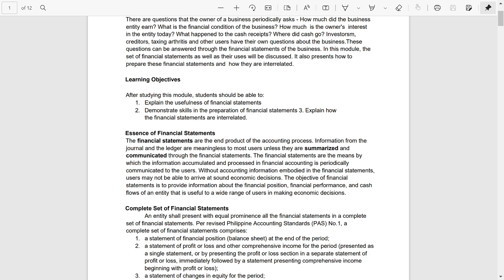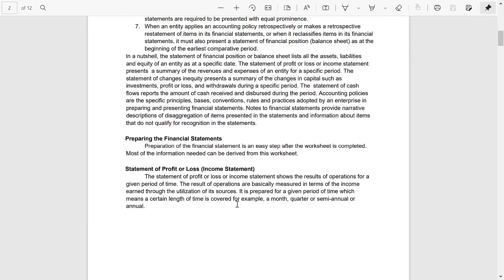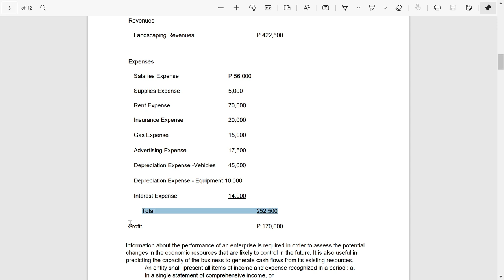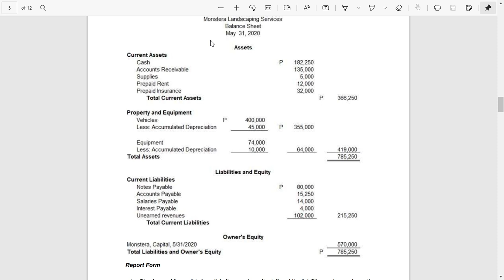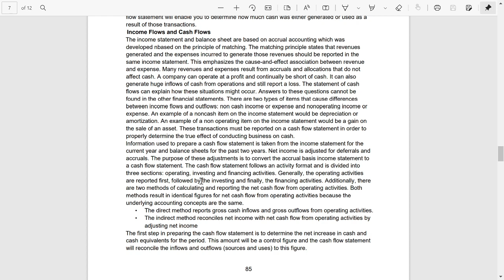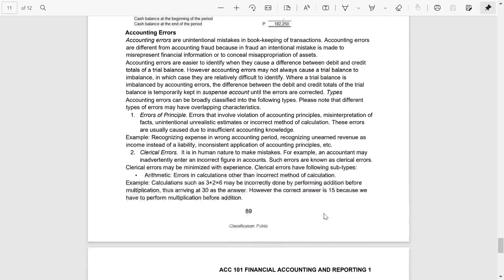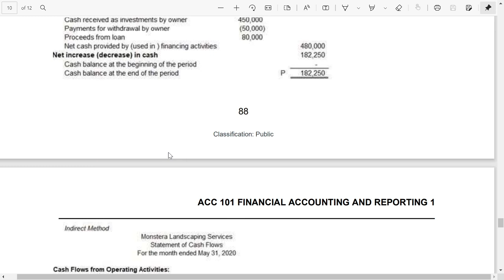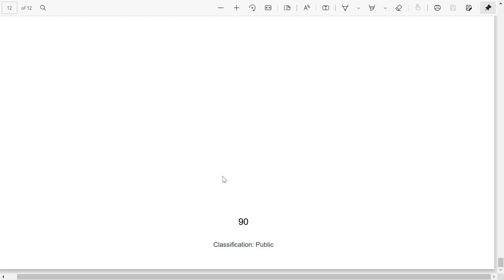Acc101 Module 4 Financial Statements